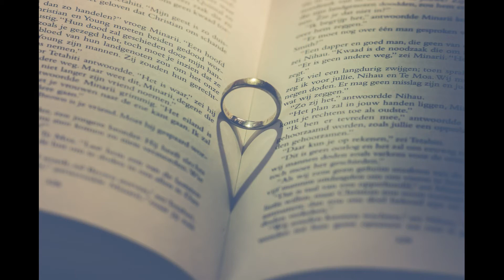Ehrling Heart No copyright music